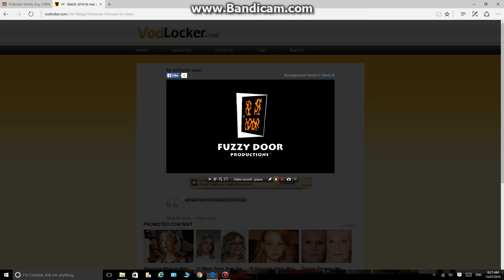Bays thomas/20th century fox television 2007-2009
Taken of How I met your mother